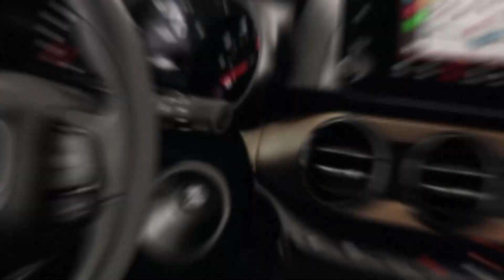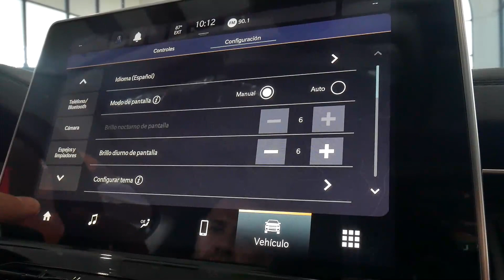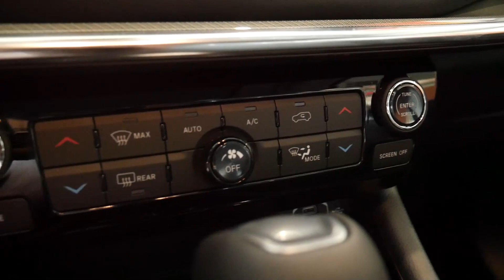¡Evoluciona junto a JEEP COMPASS !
Conoce lo Nuevo de Jeep con algunas actualizaciones en el motor
Regresa el Compass pero con mayor Eficiencia y mejoras Tecnológicas.

¿Quieres más? ¡Entonces visita Megamotors y pide tu prueba de Manejo!
Mayor información:
📲 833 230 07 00 (¡También en whatsapp!)
👝 O envíanos un Inbox a @MegamotorsTM